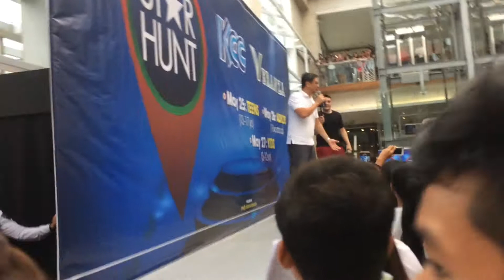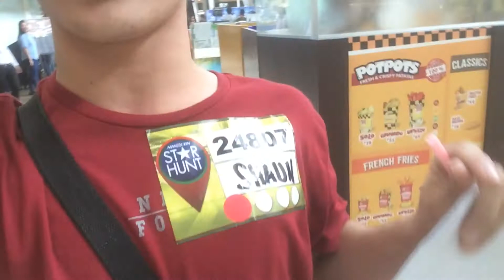NAG AUDTION AKO SA STAR HUNT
Hey guys, Shaun dee Here A 17 years old Filipino youtuber that makes Vlogs and Dance Covers.